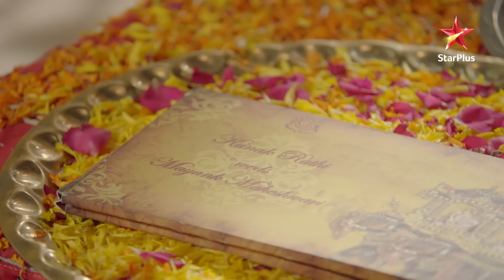Payal ke liye Uma Shankar ne लिया ek bada फैसला! | Tu Sooraj Main Saanjh, Piyaji